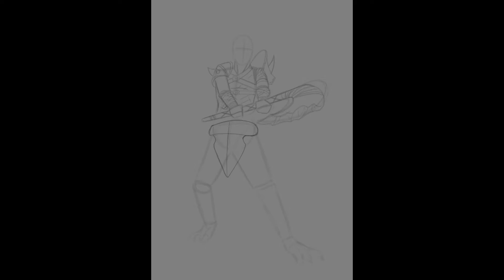Digital Painting 78 - Drakian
Artwork for Galder's Gazeteer
2020.
Art Director: Anthony Cerrato